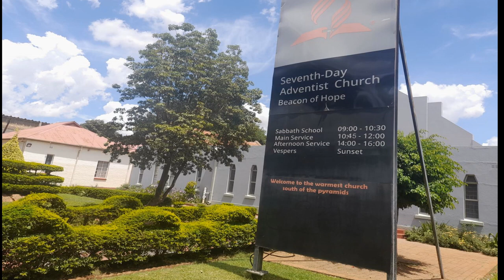Ps N. M. Msimanga - FORGIVENNESS